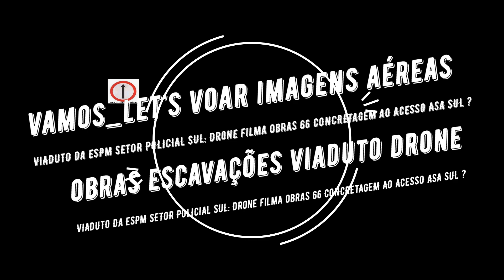VIADUTO DA ESPM SETOR POLICIAL SUL: Drone filma obras 66 COMEÇARAM CONCRETAGEM ?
GOSTA DO TRABALHO QUE FAZEMOS ?

COLABORE SE QUISER, SE PUDER, QUALQUER VALOR: GRATIDÃO.

Um abraço!

Veja mais informações no Google Maps

@vamos_letsvoar Instagram, AOS AMANTES , CURIOSOS DO AERO VÔO TERAPIA: VIADUTO DA ESPM SETOR POLICIAL SUL: Drone filma obras 66 COMEÇARAM CONCRETAGEM ?

LINK Sugerstão de equipamentos:

DJI MINI 4 PRO

DJI AVATA 2

BATERIA FIMI MINI

BATERIA FIMI X8 2022

FIMI MINI 3

FIMI MINI V2

FIMI X8 2022 PRO

FIMI X8 2022 V2

CAMERA RUNCAM 4K PRO

Relogio amazfit TREX PRO GPS

MEDIDOR DE SOLO ÁREA GPS

comprar mavic mini

comprar paraquedas

comprar multiteste

Equipamentos utilizados:

Celular m31;

Action cam:
SJ v50
DRIFT 4k
RUNCAM TUMB